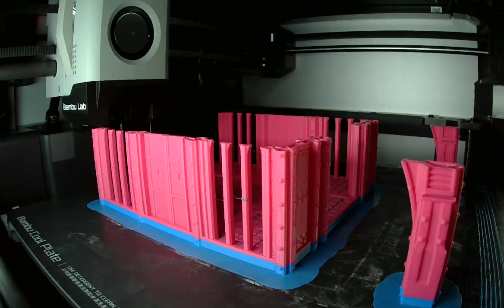Timelapse of Bambu Lab 3D print 43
Bambu 3D print X1 Carbon